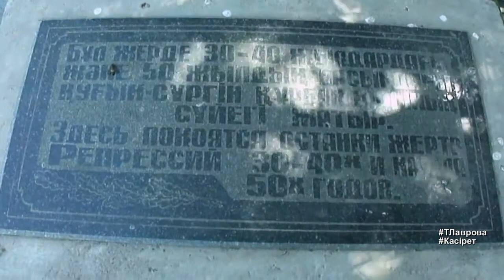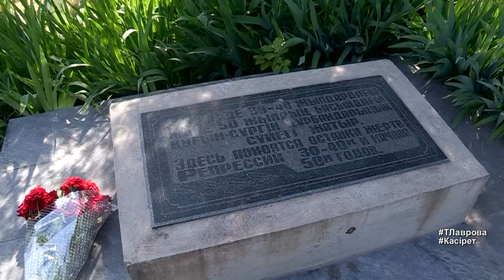"КАСIРЕТ" Мемориал. Шымкент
Познавательная прогулка с детьми. "Касiрет" - Мемориал памяти жертв политических репрессий.